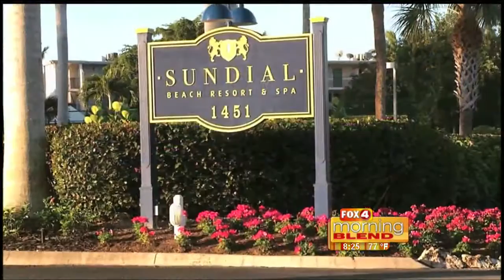Sundial Beach Resort and Spa 5/13/16